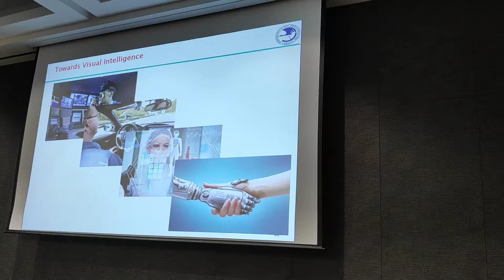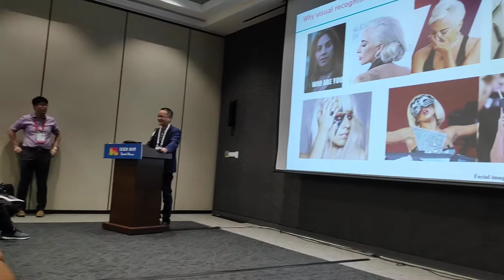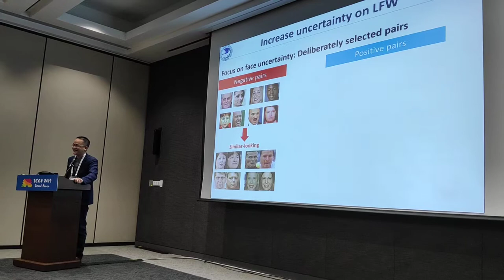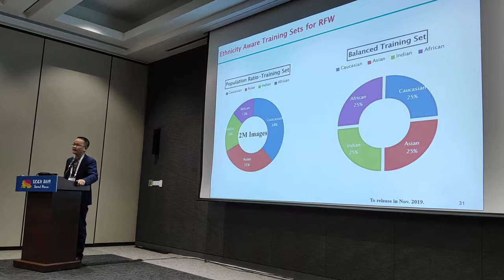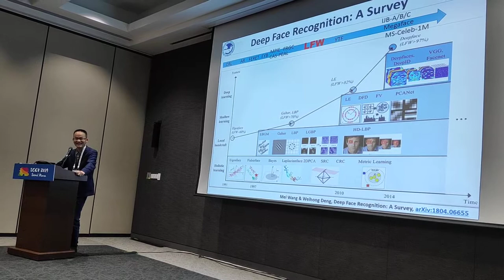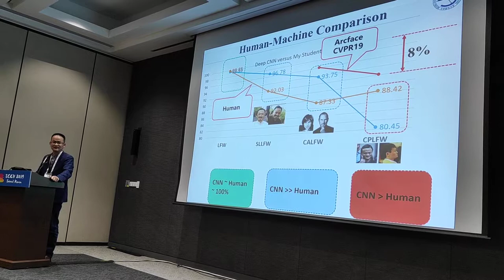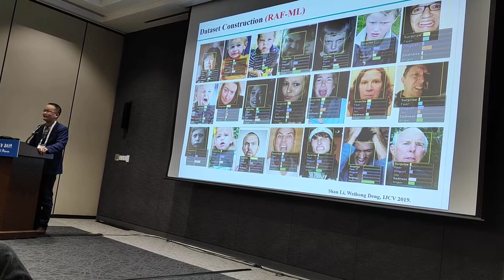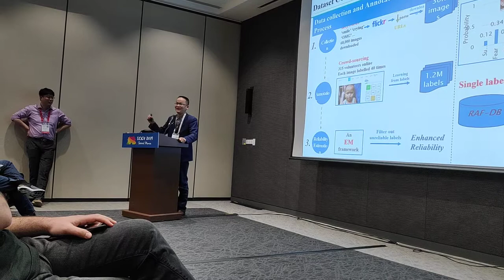Uncertainty and Bias in Face Recognition and Expression Analysis (Part 2)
Weihong Deng,
ICCV 2019 Workshop: Face Recognition in the Wild
Nov 2nd, 2019, Seoul, Korea